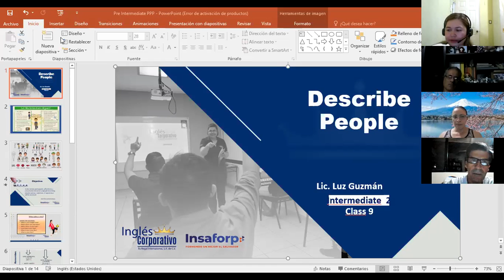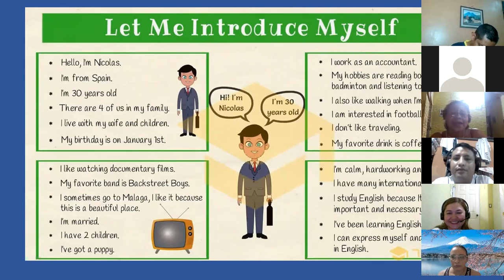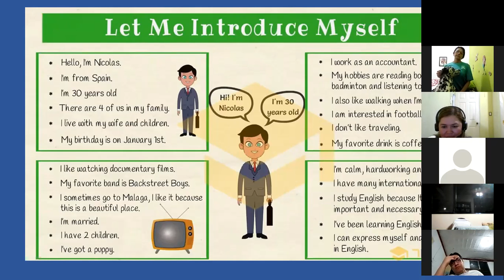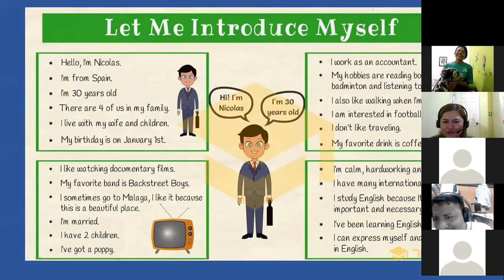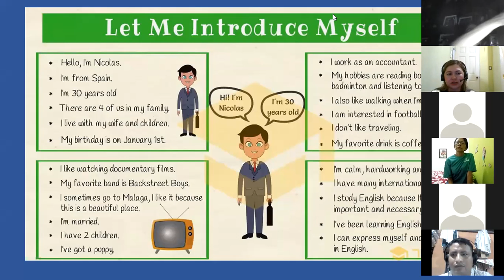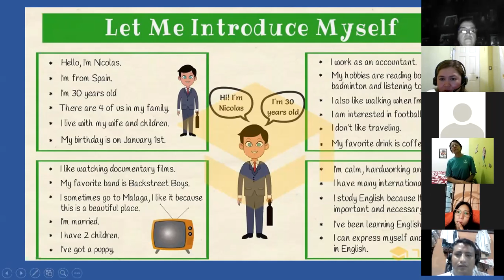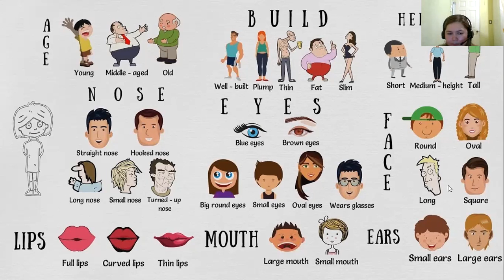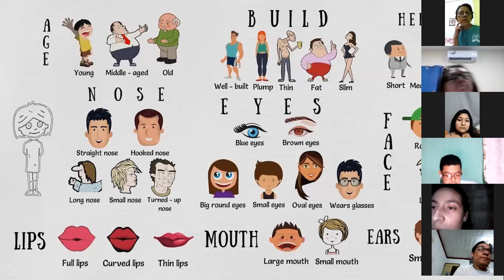Ingles Corporativo-Day 9 Describe people P12 8-9